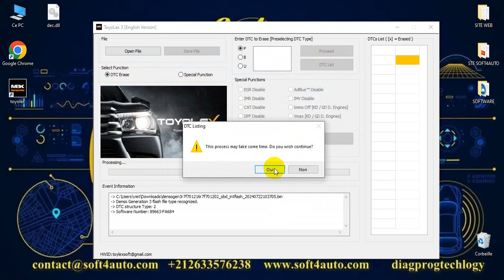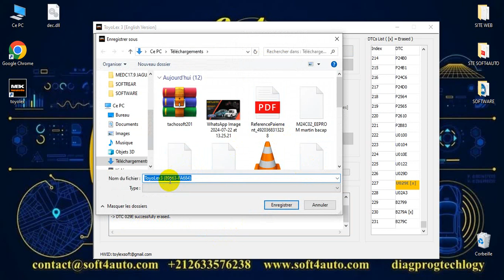DTC OFF TOYOTA denso generation 4